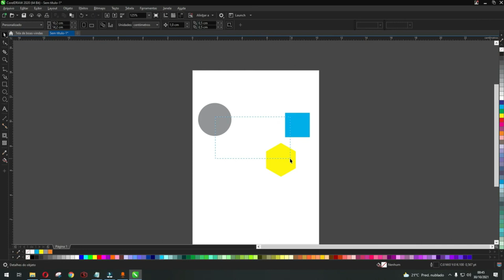Selecionar no Corel de forma Diferente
Entenda como selecionar no corel pode fazer uma grande diferença no fluxo do seu trabalho